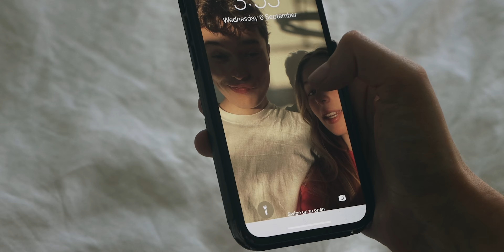MATURING Crowdfunding Video